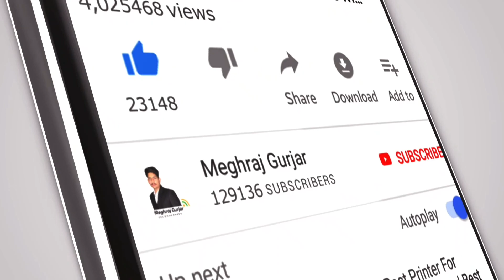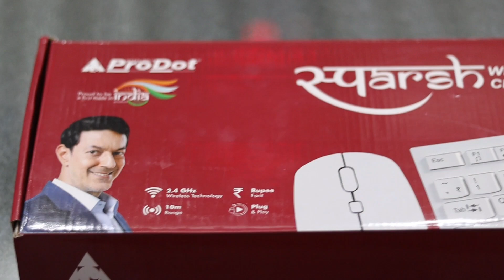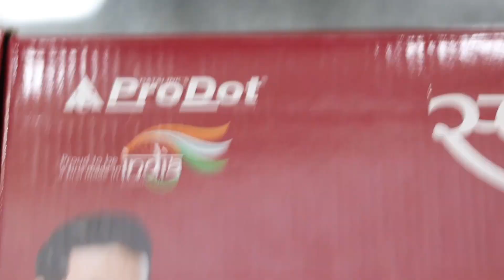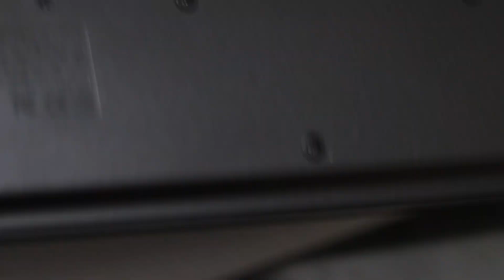Prodot Sparsh Keyboard And Mouse Unboxing And Review || Prodot Keyboard And Mouse Review 2021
Namaskar Dosto aaj Ki is video me apko batane wala hu Prodot Sparsh Keyboard and Mouse Ke baare me isme apko Prodot Keyboard And Mouse ki detail Information apko is video me milegi iske saath apko detail Jankari batai gai Hai or apko Prodot Ka Keyboard And Mouse buy karna hai to yeh video complete jarur dekhe isme apko Best wireless keyboard and mouse Bataye gaye hai apko mene is video me Prodot wireless keyboard and Mouse sparsh ke bataye hai agar aap isko buy karne ki so h rahe hai yo yeh video complete jarur dekhe